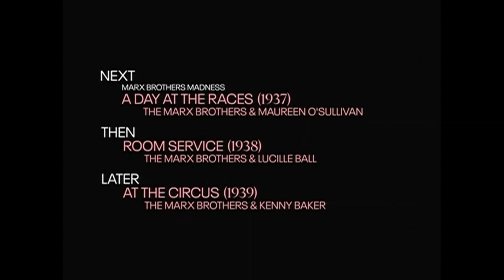TCM Comments on A Night at the Opera (1935)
Marx Bros Marathon on January 1 2024